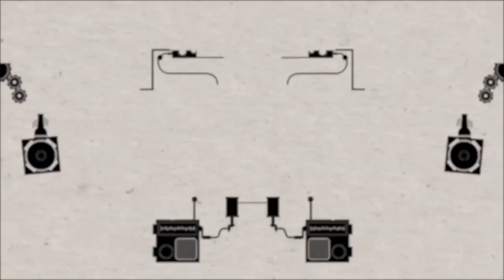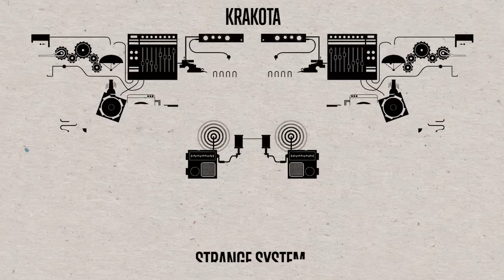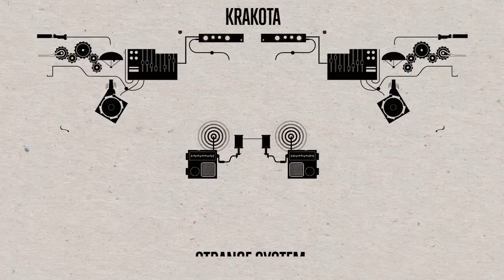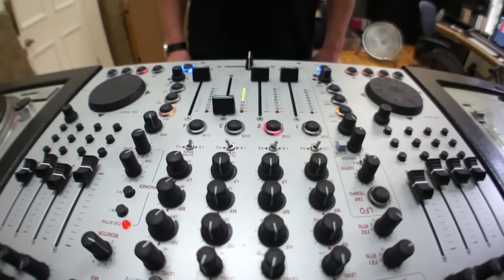Krakota - Strange System Mix Series (Episode 3)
Here's the third and final episode from the Krakota Strange System Mix Series. Expect some exclusives from the album and more!